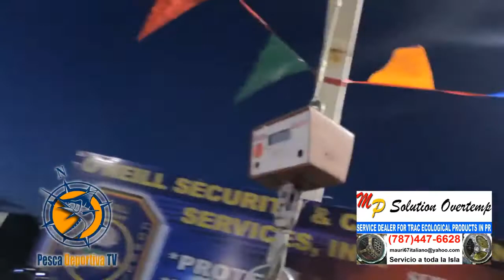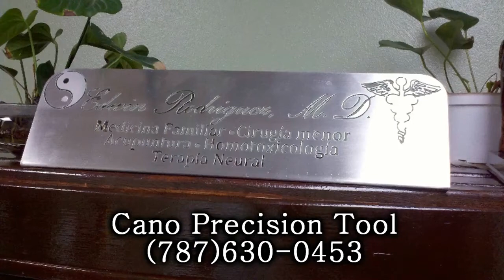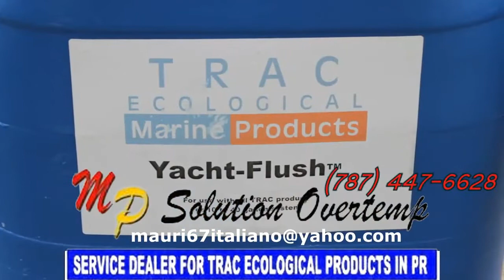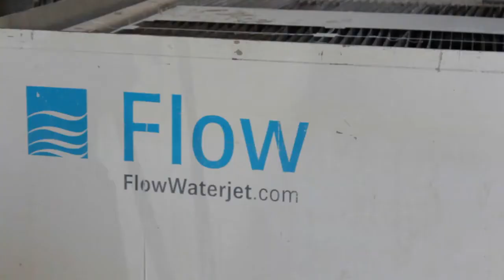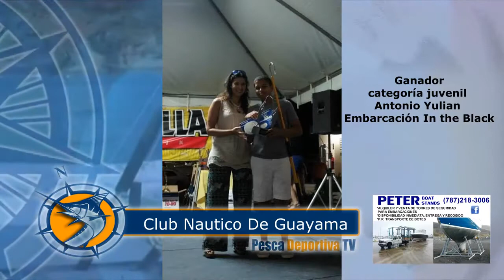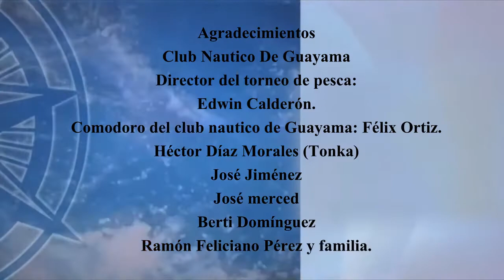Pesca Deportiva TV / Wapa2 Deportes / 2 4